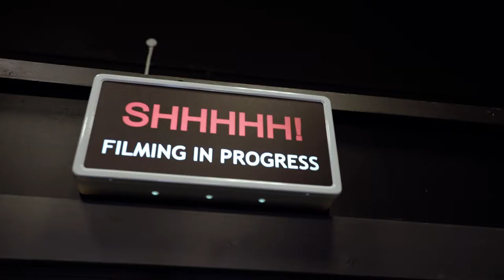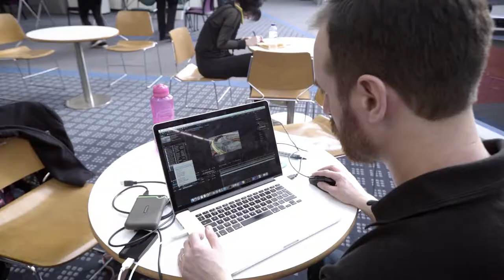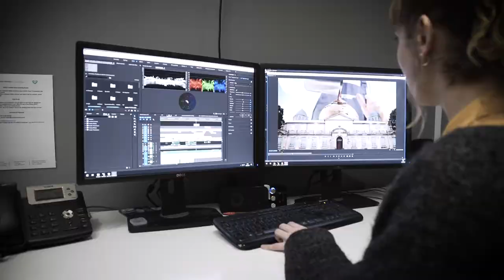University of Derby - TV Advert - Behind the Scenes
A rare chance to join us behind the camera as we look at the Revolution Viewing team at work with the University of Derby. Together we produced a creative TV advert that reflected Derby's confident communication style and went a step further in helping them to stand out in the market place. If you're curious about the end result, you can watch it